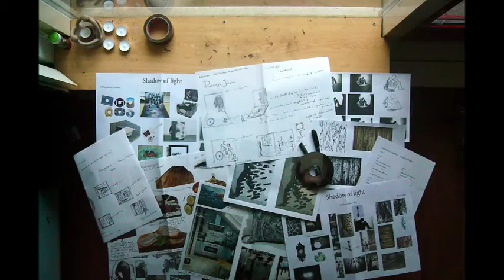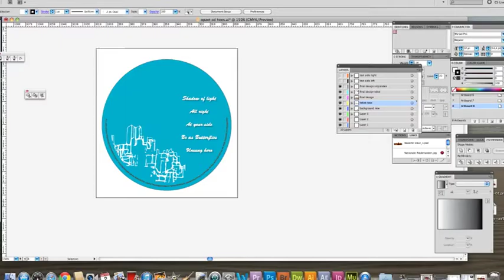Shadow of Light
A process of a CD Design. Using only brown packaging tape, a scalpel and of course a window. Inspired by Zorn. Music by Elevate. I mixed these songs:
Shadow of Light - studio Holland spoor 2013
Be as Butterflies - studio Holland spoor 2013
Shadow of Light - live WOS radio 2014

Recordings in 2013 under the band name Rosemary's Jukebox.